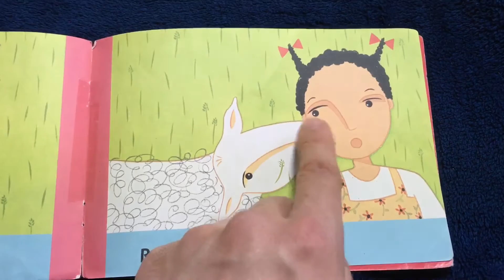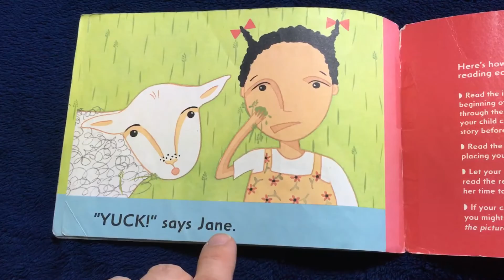Yuck - Phonics Readers